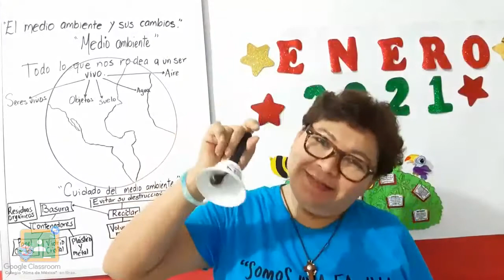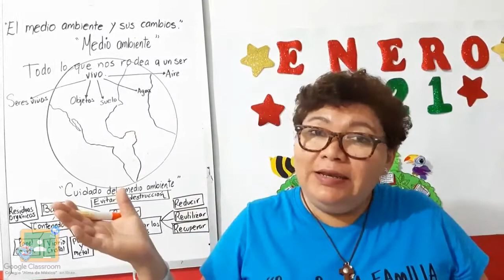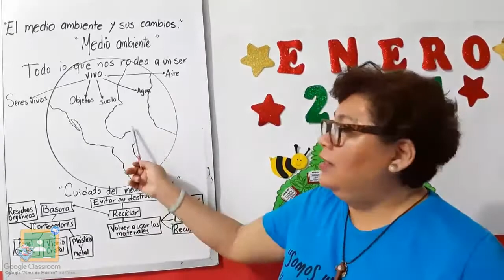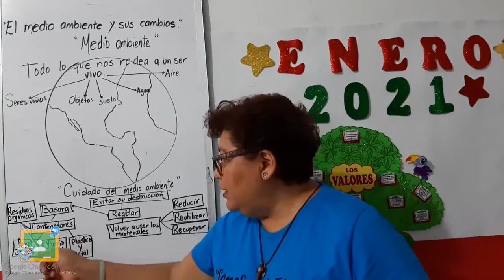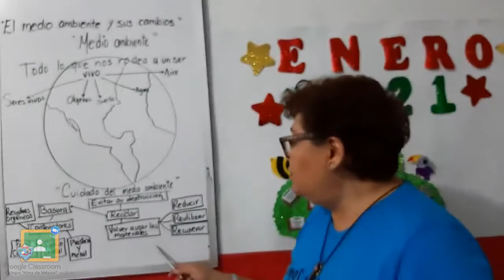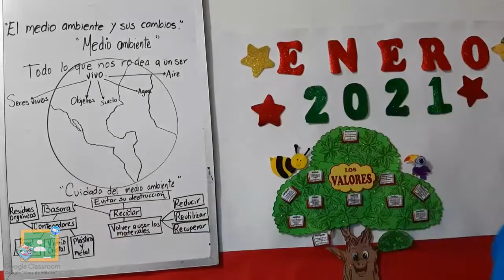2do Primaria - Exploración: El medio ambiente y sus cambios